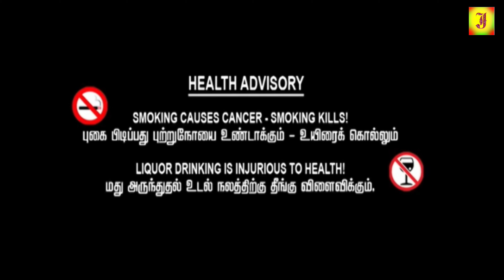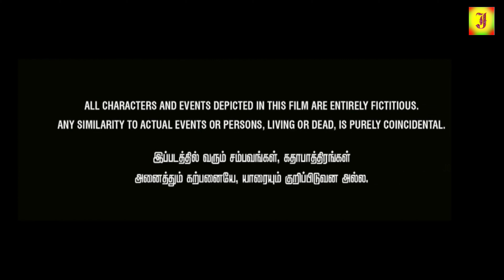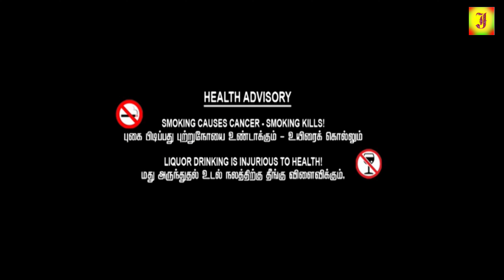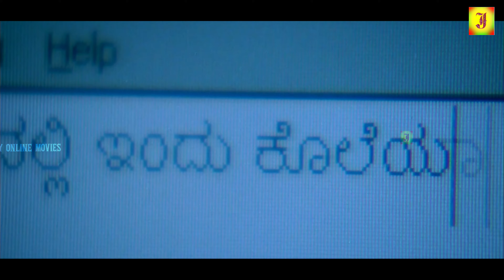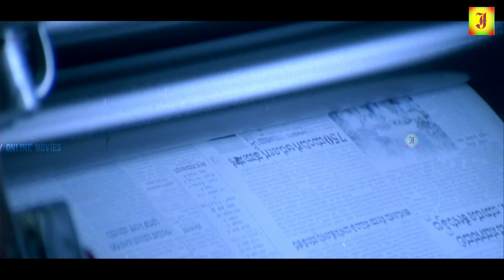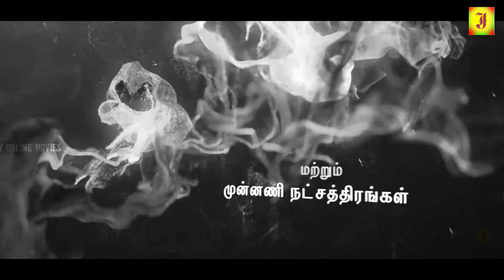Edakku || 2021 { Vijay Sethupathi } Exclusive Worldwide | Tamil Dubbed Full Rowdy Action Movie | 4K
©jolly Movie✅

Production by N.Vasanth,
Directed by Shivan. S

Starring :-Vijay Sethupathi,
                 Vasanth (Vishnu),
                 Nayana Krishna,
                 Avinash
                 & many others

Etakku high quality photos stills images pictures & posters. Edakku.

Vijaya Gurunatha Setupati (born 16 January 1978), best known as Vijay Sethupathy, is an Indian film actor, producer, lyricist, and The same year Akhaada was being dubbed into Tamil as Edakku by its makers, to profit from Sethupathi's ...
‎Vijay Sethupathi filmography · ‎Thenmerku Paruvakaatru · ‎Naanum Rowdy Dhaan
Vijay sethupathi's EDAKKU Movie First Look |

©jolly Movie✅
அனைவருக்கும் நன்றி...